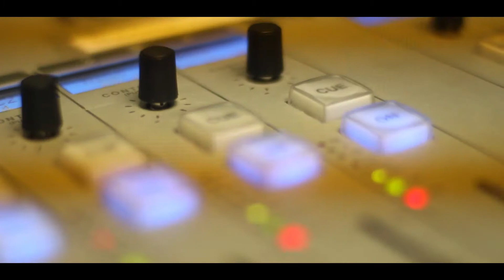BloTV Meets Dj Neptizzle Ultimate Afrobeats Mixtape